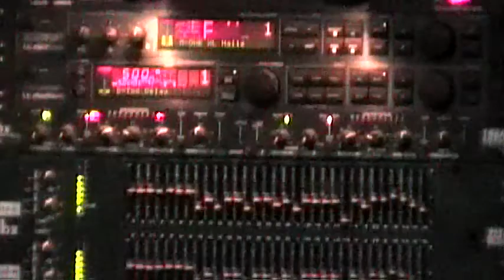RS - Last - 6